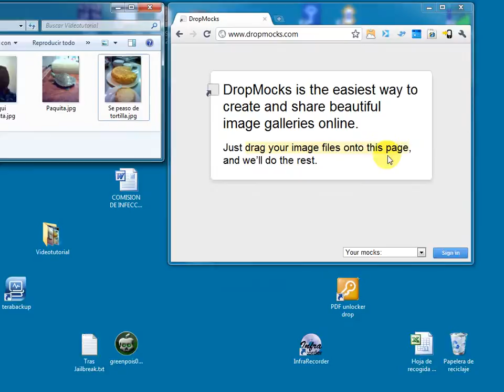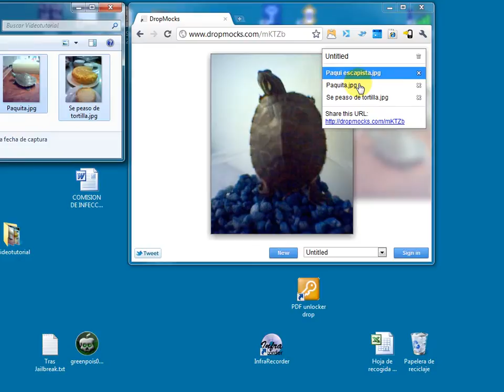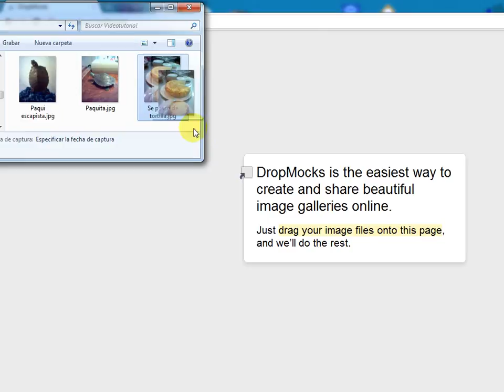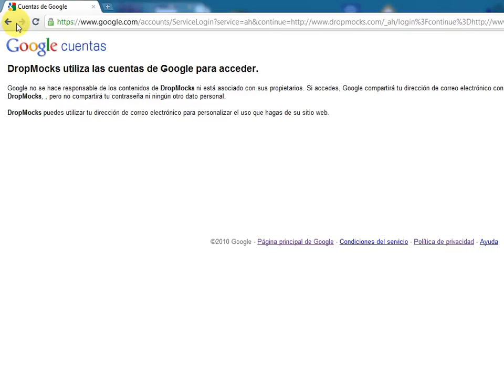Mostrando DropMocks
Una excelente aplicación web para crear una galería de imágenes en segundos.